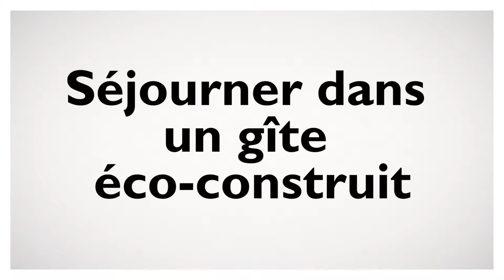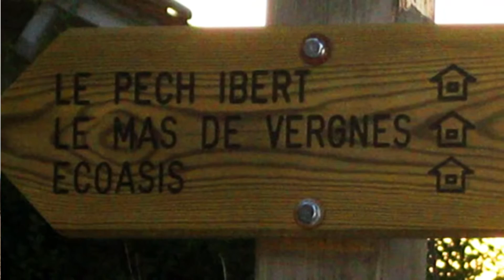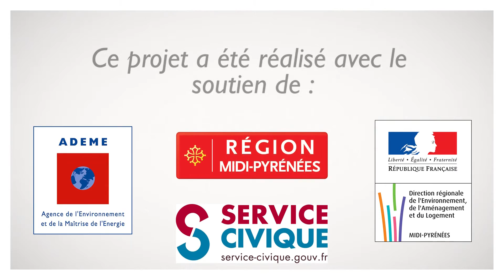Les bonnes pratiques Energie/climat - Ecoasis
Séjourner dans un gîte éco-construit dans le Lot